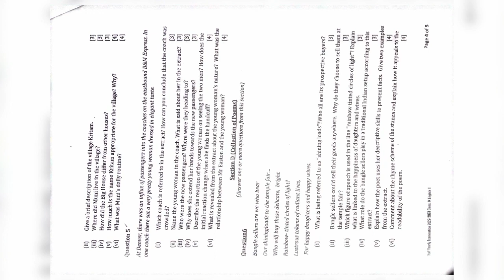ICSE ENGLISH LITERATURE CLASS 9 | HALF YEARLY EXAMINATION | QUESTION PAPER | 2022-2023 | BIHAR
english literature class 9 question paper,
class 9 icse english literature question paper,
icse class 9 english literature question paper 2022,
english literature class 9 cbse question paper,
english literature class 9 icse question paper half yearly,